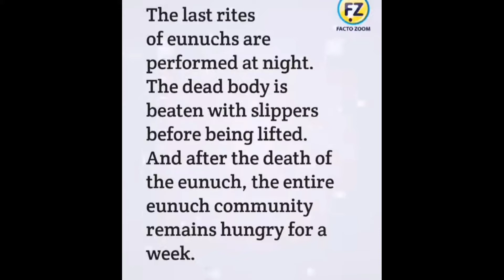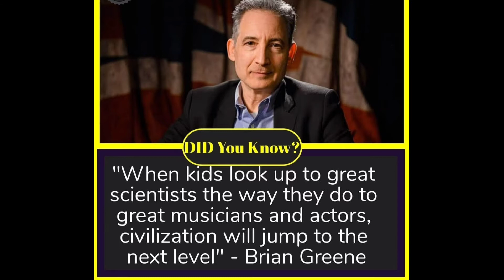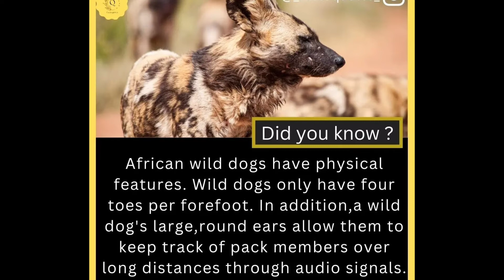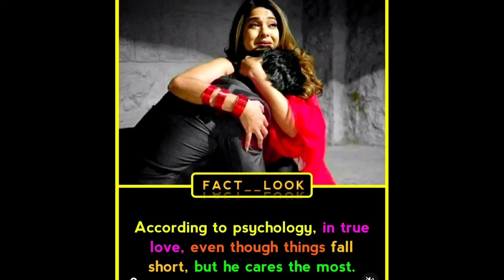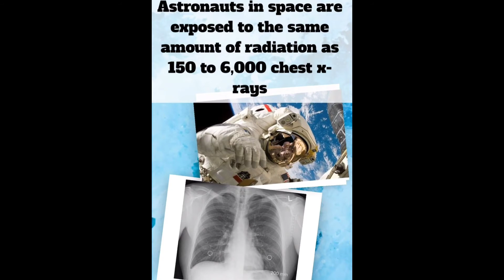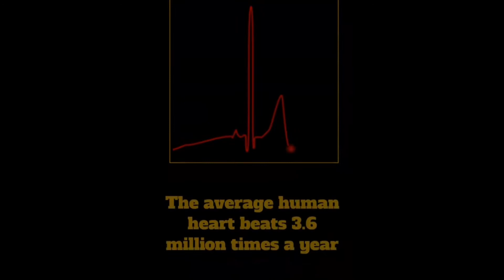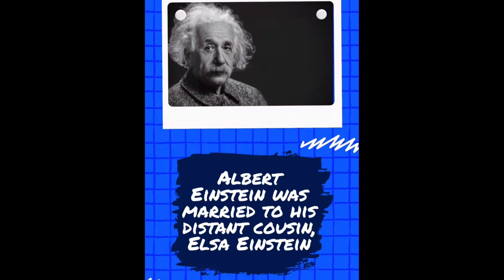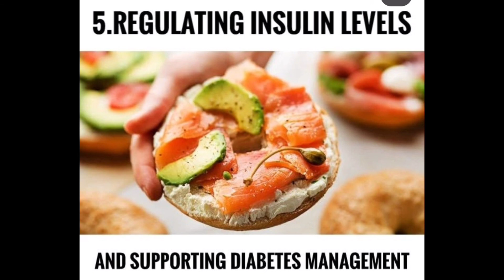Mind blowing Facts you should know #778 // Facts All Day